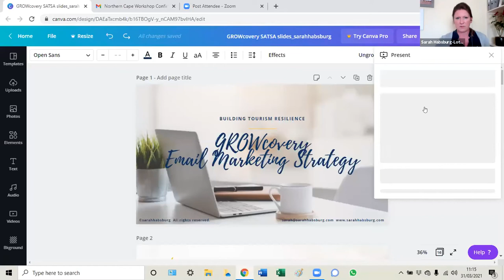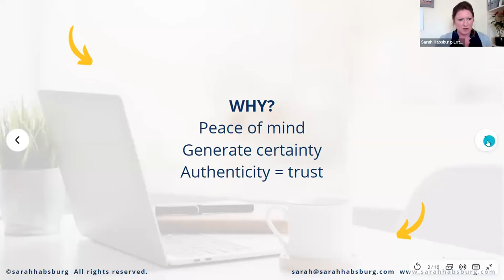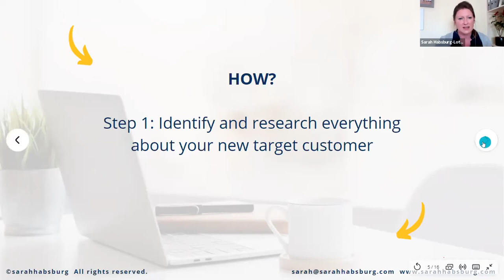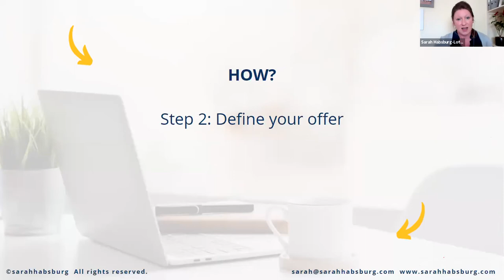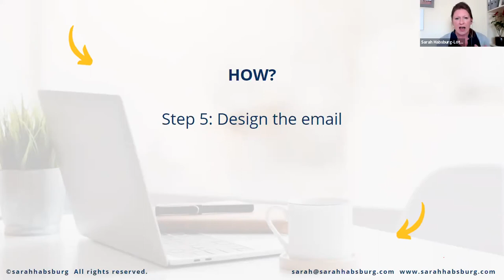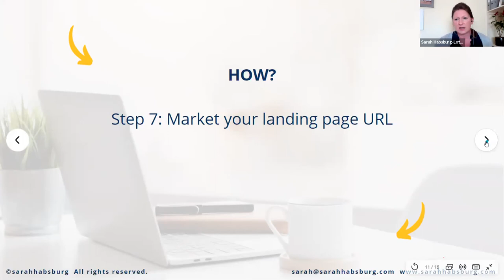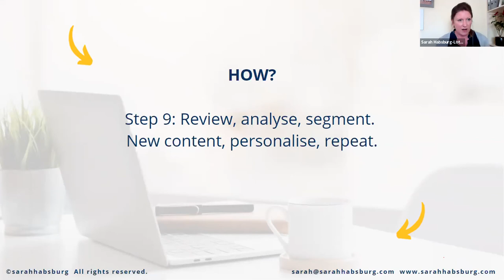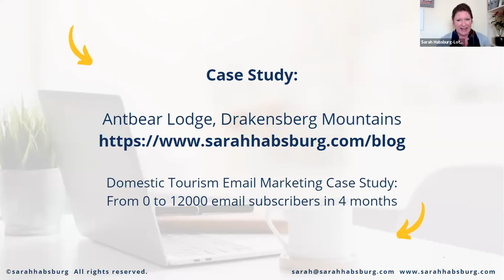Tourism Resilience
Sarah Habsburg, Tourism Resilience Expert